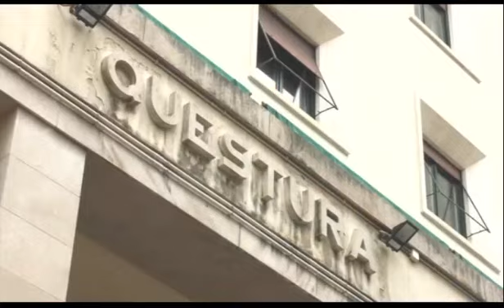BRUTALI VIOLENZE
Trieste: già libero uno dei richiedenti asilo accusati dello stupro di gruppo di una ragazzina di 12 anni. A Rovigo donna si salva da violenza